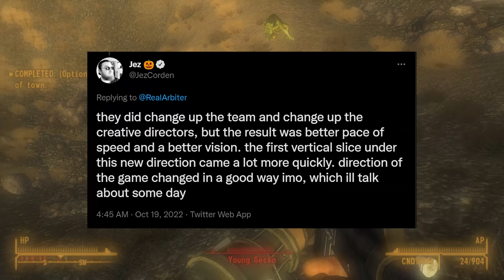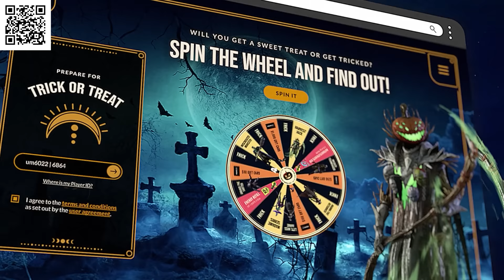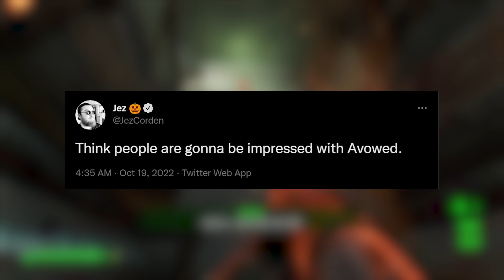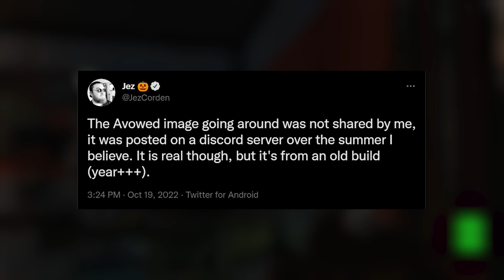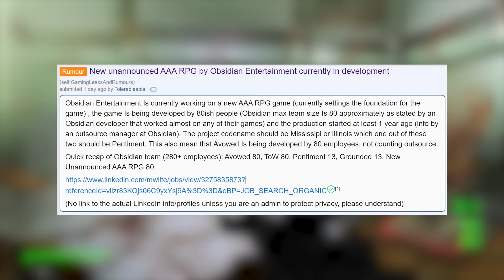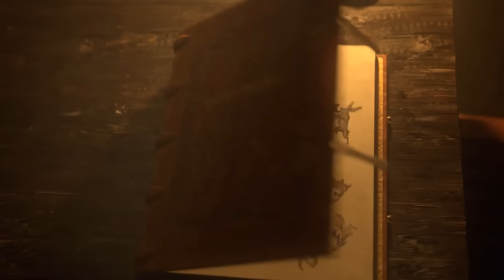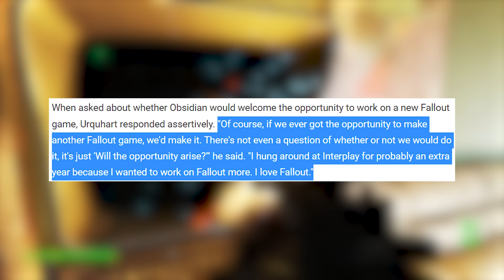Avowed Leaked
Install Raid for Free ✅ Mobile and PC and get a special starter pack 💥 Available only for the next 30 days! 💥 New players, take part in Halloween event

Today we discuss the new Avowed leak, the first image of Avowed has leaked online giving us an initial peak at this highly ambitious upcoming AAA RPG from Obsidian. We also talk about a brand new RPG Obsidian has on the way as the Fallout: New Vegas 2 rumors contineu to swirl.

Timestamps:

00:00 – Intro
02:12 – Avowed Leak
06:25 – New Obsidian RPG

Sources:

Details on Xbox exclusive Avowed: The Outer Worlds meets medieval fantasy

Author - Craig Matchett

Entry is Open to legal residents of THE 50 UNITED STATES AND THE DISTRICT OF COLUMBIA (EXCLUDING NEW YORK AND FLORIDA), who are 18 years or older. VOID WHERE PROHIBITED. Open only to RAID users with valid Raid Player ID. Promotion Period: 15.10 at 0000 UTC – 05.11 at 2359 UTC. The Official Rules and Privacy Policy set forth here [trickortreat.plarium.com].